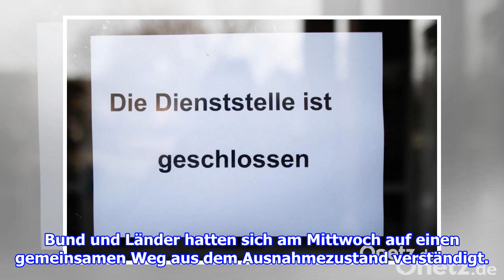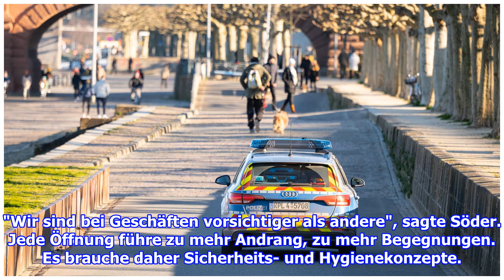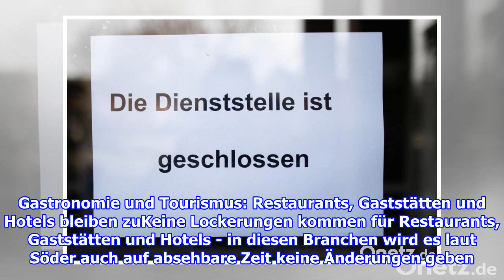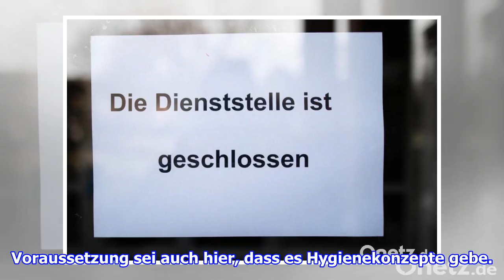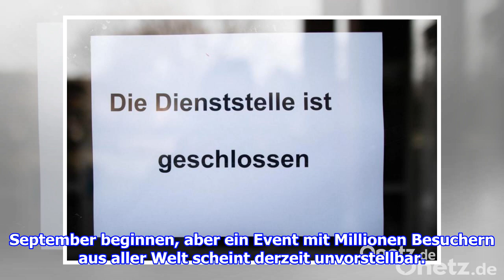Coronavirus: Diese Regeln gelten jetzt in Bayern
Die bayerische Staatsregierung will die Maßnahmen, die eine Ausbreitung des Coronavirus eindämmen sollen, leicht lockern. Das Kabinett hat am Donnerstag einen Fahrplan für die kom...